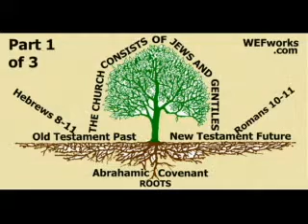Jewish ~1/3 ~ "ALL" Christians are Jewish ~ 000,065